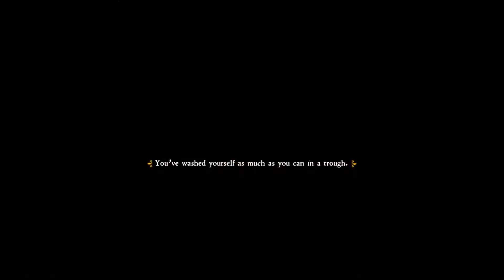Kingdom Come Deliverance Train Hard, Fight Easy 4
Kingdom Come: Deliverance is an action role-playing video game developed by Warhorse Studios and published by Deep Silver

We complete the Train Hard, Fight Easy quest.